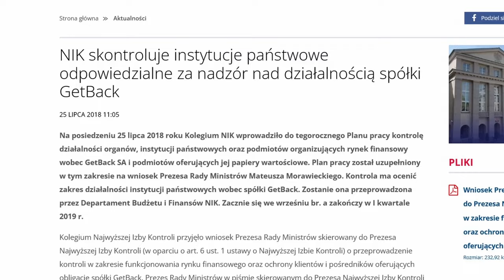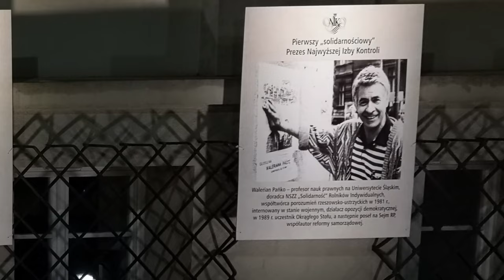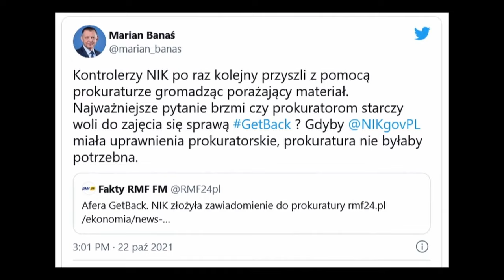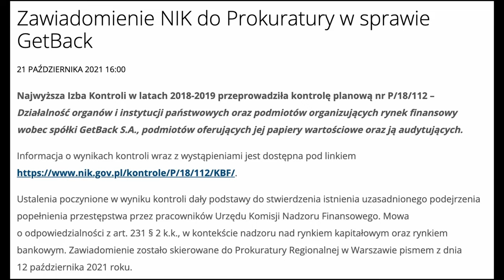Prezes NIK Marian Banaś wyjaśni aferę "GetBack", gdzie jest 65 mln zł z Idea?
Najwyższa Izba Kontroli jest zaangażowana w wyjaśnienie afery "GetBack". Dziękujemy Panie Prezesie za wszelką pomoc w ustaleniu prawdy.

Zawiadomienie NIK do Prokuratury w sprawie GetBack
21 PAŹDZIERNIKA 2021 16:00
Najwyższa Izba Kontroli w latach 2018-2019 przeprowadziła kontrolę planową nr P/18/112 – Działalność organów i instytucji państwowych oraz podmiotów organizujących rynek finansowy wobec spółki GetBack S.A., podmiotów oferujących jej papiery wartościowe oraz ją audytujących.

Informacja o wynikach kontroli wraz z wystąpieniami jest dostępna pod linkiem

Ustalenia poczynione w wyniku kontroli dały podstawy do stwierdzenia istnienia uzasadnionego podejrzenia popełnienia przestępstwa przez pracowników Urzędu Komisji Nadzoru Finansowego. Mowa o odpowiedzialności z art. 231 § 2 k.k., w kontekście nadzoru nad rynkiem kapitałowym oraz rynkiem bankowym. Zawiadomienie zostało skierowane do Prokuratury Regionalnej w Warszawie pismem z dnia 12 października 2021 roku.
Jak to było możliwe, że UKNF nie nadzorował rynek regulowany w zakresie "GetBack", banków oferujących, a sprawy konsumenckie i procedury panujące w jednym z banków (działania pracowników noszące znamiona sfałszowania formularza nabycia obligacji). Jak to jest możliwe i kto z pracowników UKNF do tego dopuścił?. W ciągu 3 lat UKNF jak i KNF nie zaproponował ŻADNEGO rozwiązania systemowego poszkodowanym (!).

Departament Praktyk Rynkowych (DPR) UKNF

Do zadań Departamentu Praktyk Rynkowych (DPR) należy podejmowanie działań monitorujących, analitycznych i nadzorczych w odniesieniu do praktyk rynkowych podmiotów podlegających nadzorowi Komisji, w zakresie, w którym poprzez naruszenie interesów nieprofesjonalnych uczestników rynku finansowego mogą one stanowić zagrożenie dla przejrzystości i zaufania do rynku finansowego, w uzasadnionych przypadkach - w konsultacji z właściwymi komórkami organizacyjnymi Urzędu Komisji.
NIK
W związku z wszczęciem kolejnych kontroli, tym razem ws. sytuacji Idea Banku S.A. a działania KNF i BFG. Miejmy nadzieje, iż NIK przedstawi opinii publicznej w tym poszkodowanym co się stało z 65 mln zł osiągniętej korzyści przez Idea i gdzie obecnie znajdują się wskazane środki, pytanie: czy w banu który przejął aktywa finansowe Idea?. Czy NIK oceni i przedstawi nieprawidłowości związane z restrukturyzacją Idea po zakończeniu trwających kontroli?.
Ustalenia NIK mogą być przydatne osobom pokrzywdzonym jako dowody w dochodzeniu roszczeń.

Komunikat KNF ws. 65 mln zł

"KNF skontroluje bezprawną restrukturyzację Idea Banku" (pomyłka autora, chodzi o NIK, a nie o KNF)
Zapraszam do subskrypcji mojego kanału na YouTube.